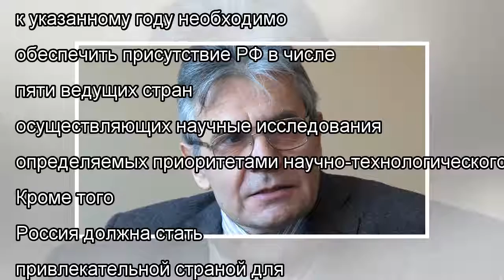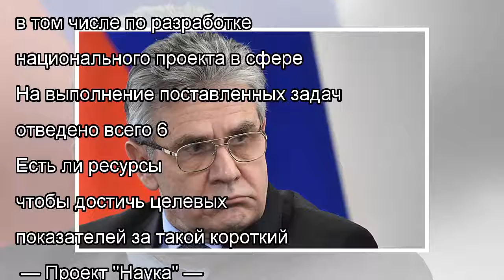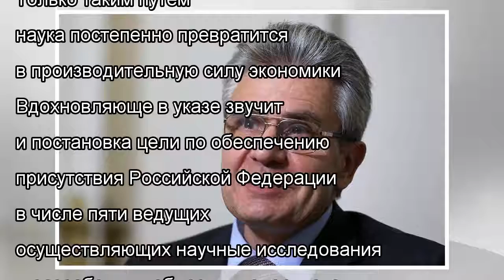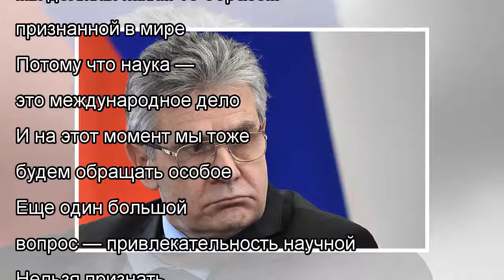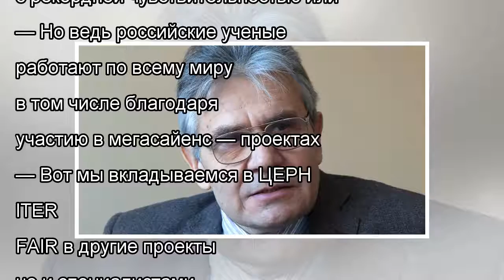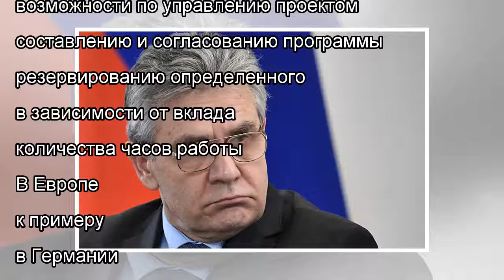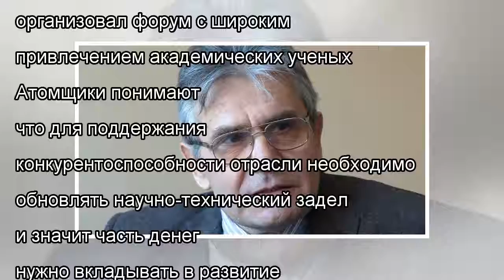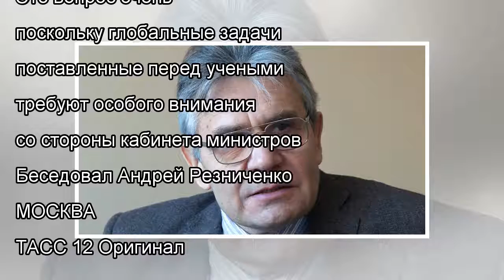Александр Сергеев: РАН нужна во всех национальных проектах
Президент РАН Александр Сергеев / Фото: ТАСС, Алексей Никольский Владимир Путин 7 мая подписал указ "О национальных целях и стратегических задачах раз...